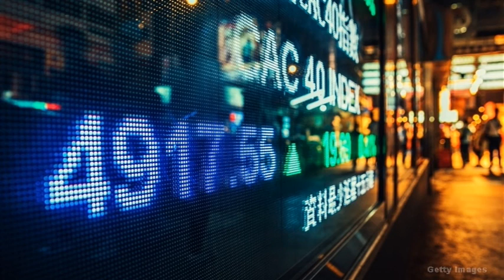沈金：恒指收復二萬八，始可言勇！ 2021 07 14